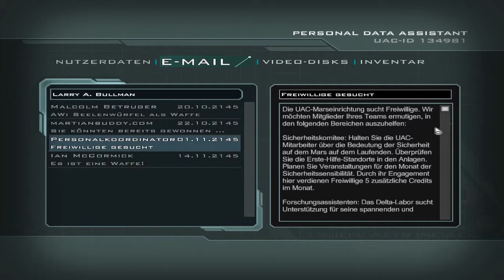Let's Play Doom 3: BFG Edition [#47]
Doom 3: BFG Edition [#47]